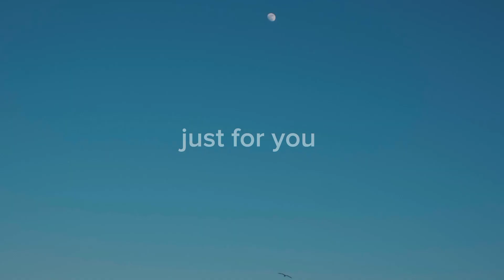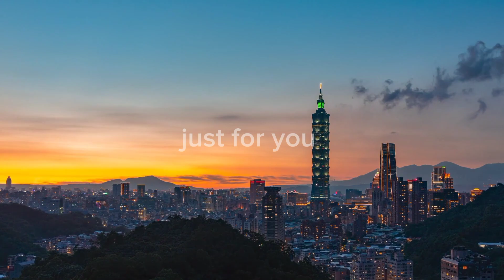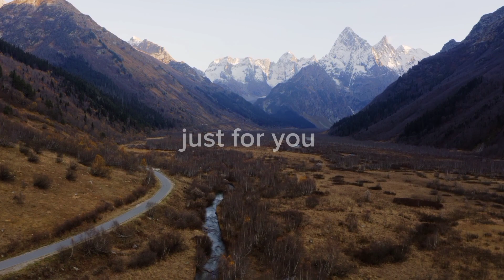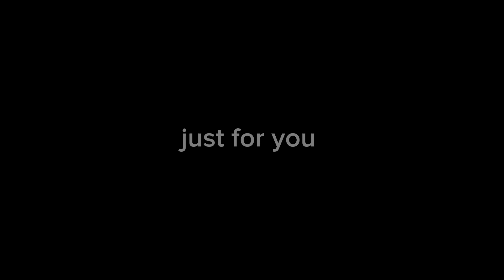Relaxing music and calm I Just for You I Relaxing music 2023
I really like to listen to music while traveling, while driving, while having a massage. Music for running is generally super motivation.

All Variations in this Video are created by me (@RelaxingmusicJustForYou)